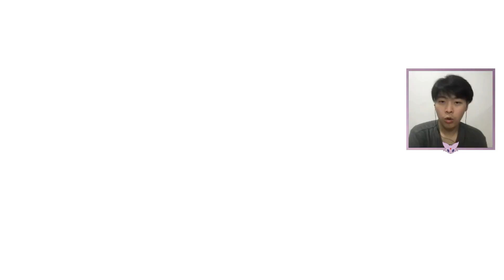The MANY "FACES" Of OGERPON 👺 | FINALE of The TEAL MASK - Pokemon Scarlet & Violet DLC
Finally we face off against the Loyal Three, Okidogi, Munkidori, & Fezandipiti. Besides that, we also witness the true power of Ogerpon alongside its many masks. This surely is gonna be exciting!